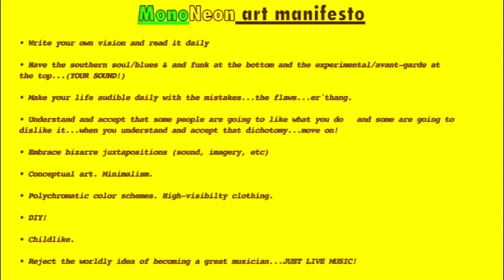MonoNeon x Parliament Funkadelic: "Night of the Thumpasorus/Standing on the Verge" (LIVE)